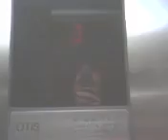Otis Elevator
This is the elevator at my doctor's office. Sorry that I was unable to film it going down as my old phone could only film 30 second videos.

-Brand: Otis
-Type: Passenger (two door)
-Movement: In-ground hydraulic
-Capacity: 2500 Lbs.
-Levels: 4 (L,1,2,3)